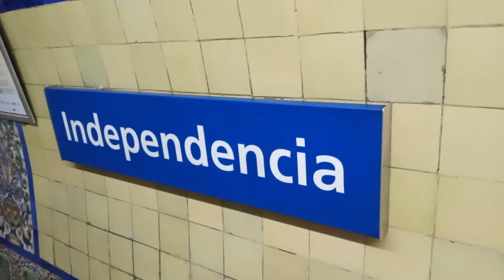Subte Línea C: Formación CNR CITIC 2 equipo "E" (209) llegando a la estación Independencia.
En este video podemos ver a la Formación CNR CITIC 2 equipo "E" (209) de la Línea C de Subtes de Buenos Aires llegando a la estación Independencia rumbo a Retiro.
Filmado el día Sábado 19/02/2022 a las 14:51 hs.